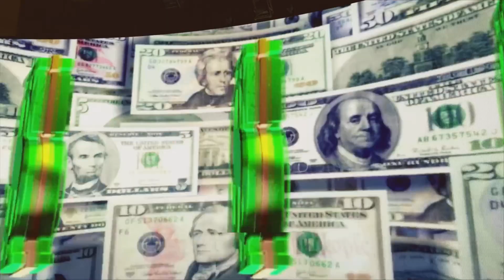WWE 2K23 MyRISE #1 | The Lock